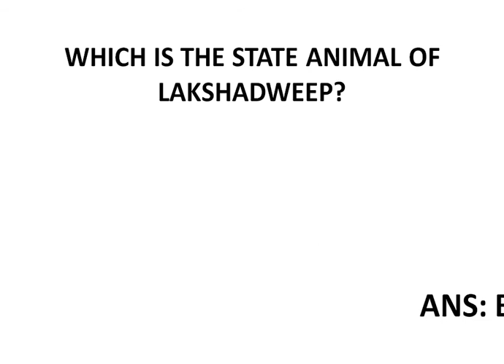MOST IMPORTANT LAKSHADWEEP GK ASKED IN ALL COMPETITIVE EXAMS.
IN THIS VIDEO WE ARE GOING TO DEAL WITH SOME IMPORTANT LAKSHADWEEP GK WHICH HAS BEEN MOST IMPORTANT AND MOST INTERESTING TOPIC IN MOST OF THE EXAMS.